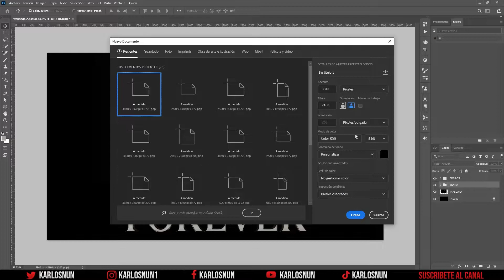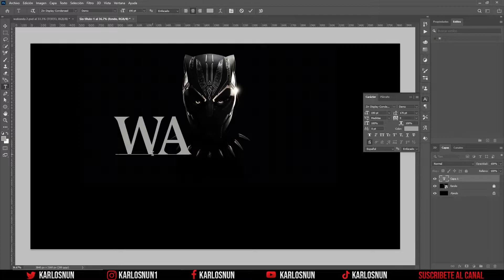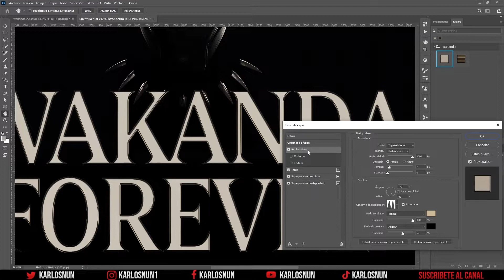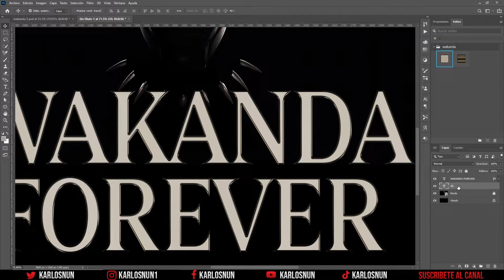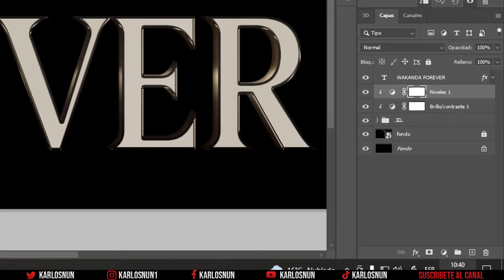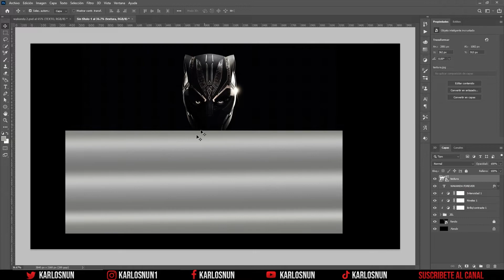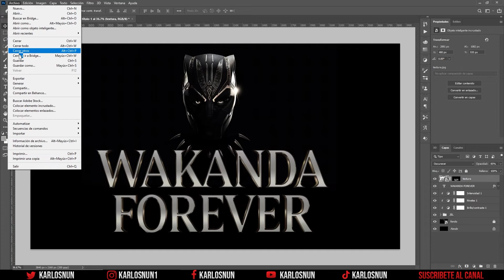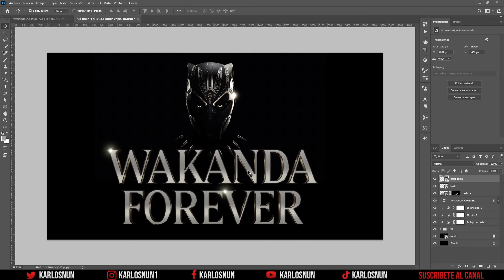WAKANDA FOREVER Estilo de Texto con PHOTOSHOP ( TuToRiaL)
Hola amigos en esta ocasión les traigo un nuevo estilo de texto con ayuda de Photoshop, el nuevo estilo de WAKANDA FOREVER.